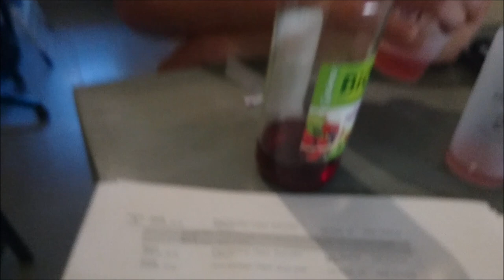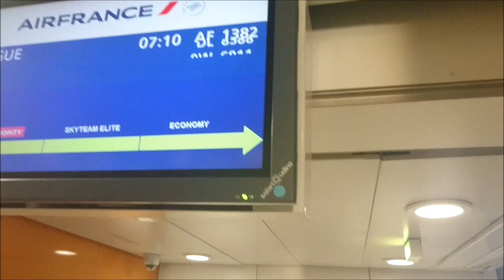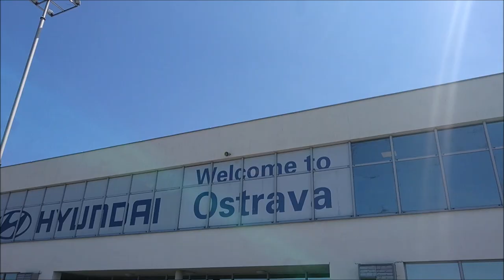How I Missed My Flight? ( Difficult Card/Knife Trick Shots )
How I Missed My Flight? Difficult Card and Knife Trick Shots! Those are the main Topics of Last Episode ,,Viva La France´´ Enjoy :)

Thank you everyone for Awesome support, I really appreciated :)